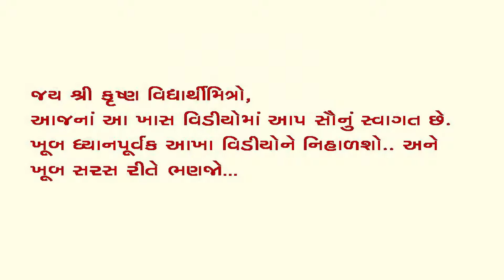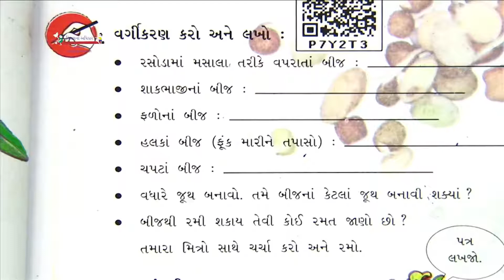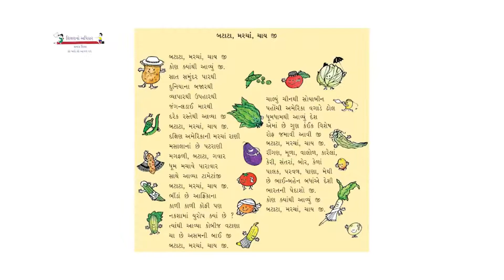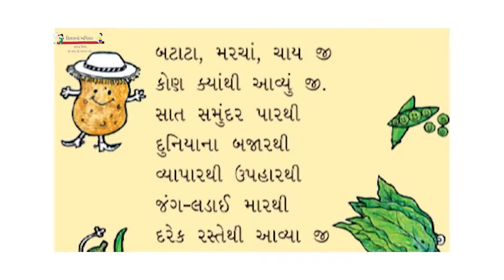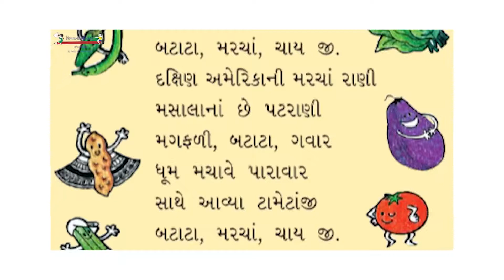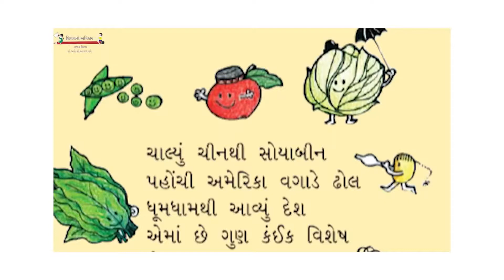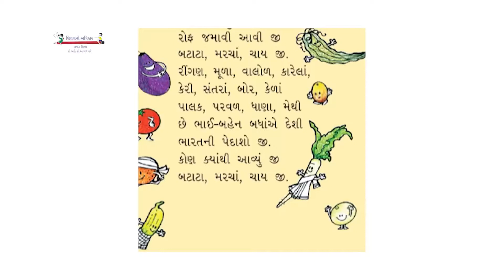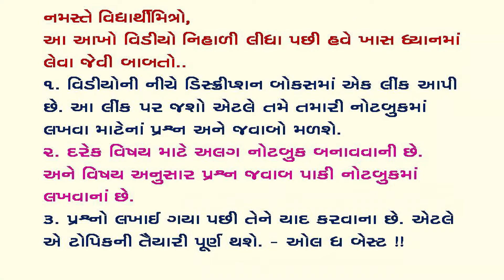ધોરણ ૫ આસપાસ પર્યાવરણ બીજ,બીજ,બીજ ll ભાગ ૪ ll STANDARD 5 AASPAS CHAPTER 5 BIJ, BIJ, BIJ PART 4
અહી ધોરણ ૫ ના આસપાસ પર્યાવરણ વિષયનો પાઠ ૫ સમજાવ્યો છે.